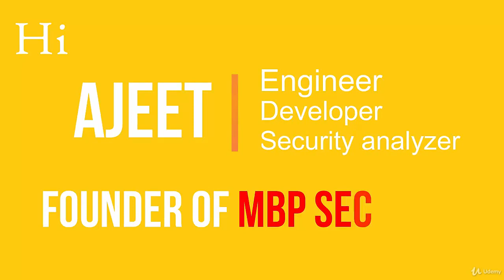Master in Wi-Fi ethical Hacking - learn Ethical Hacking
What you'll learnCan able to Hack any Wi-Fi (WEP/WPA/WPA2)You will be able to crack the passwords of vulnerable WiFi RoutersCreate a fake WiFi Access pointEvil Twin AttackHow to Jam WiFi or DOS Attacking on WiFIWiFi Rogue Access PointMAC SpoofingHow to Secure from All these Attacks
First of all this course is based on the latest tools and complete practical base. This course on Wi-Fi hacking explains the different techniques, which you can hack the WEP, WPA/WPA2 and WPS Wi-Fi router. Continuously updated with new  techniques, attacks and Security.
Cracking a wireless network is defeating the security of a wireless LAN. A commonly used wireless LAN is a wifi network. Wireless LANs have inherent security weaknesses.
Cracking any WIFI network passwordsDe-Authentication or DOS attackWIFI jammingHow to protect your Wireless networkCreating Fake Wi-Fi access pointDifferent tools to hack wifi network
All assaults are performed in Real Environment and with Sufficient Permissions. To get best out of this course, take a stab at assaulting own device for Practice.
this is the best Ethical Hacking course. you can download and watch for free after enroll.